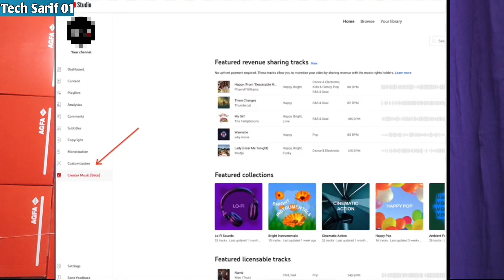Youtube new features this week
Youtube new update this week
youtube latest update today

tech sarif 01

INSTAGRAM ID🗣📢